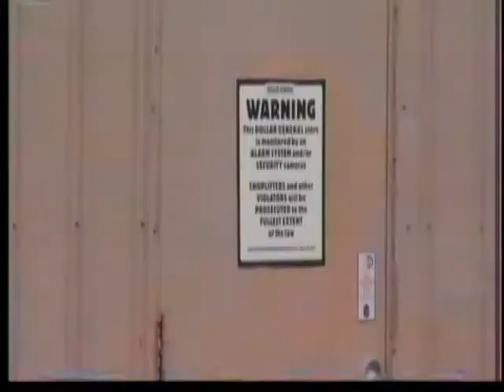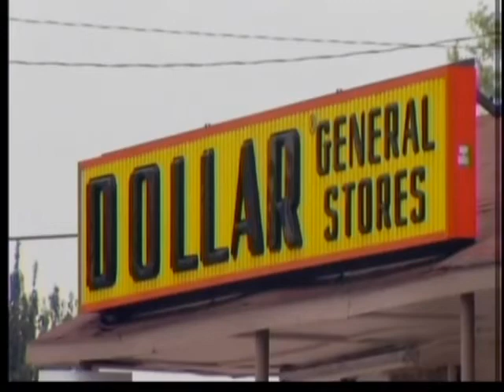Marion police shoot and kill robbery suspect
Police in Marion shot and killed a robbery suspect Saturday night.